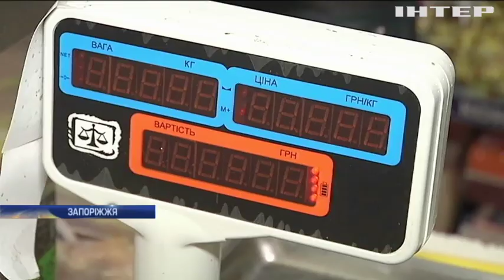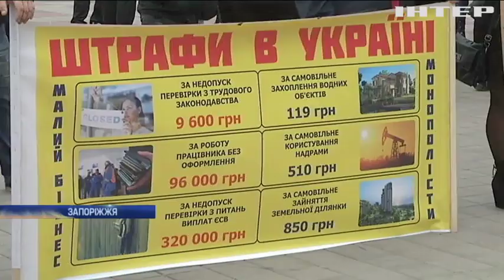Ні касовим апаратам!: підприємці Запоріжжя вимагають скасувати скандальний законопроект